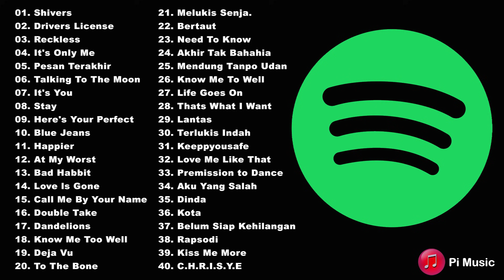SPOTIFY TOP HITS INDONESIA OKTOBER #25 🐟 2021 (TANPA IKLAN) 🐟 LAGU TERBARU 2021 TERPOPULER SAAT INI